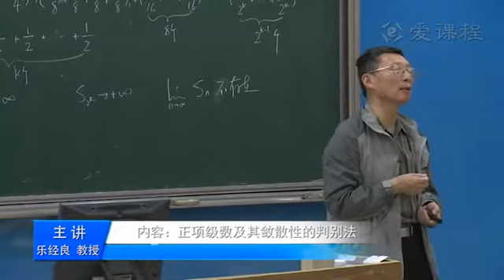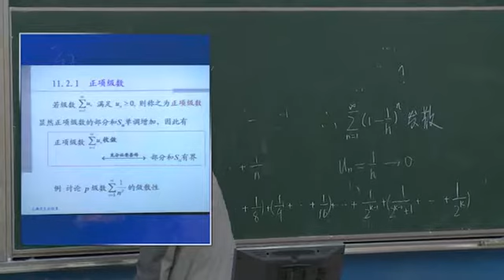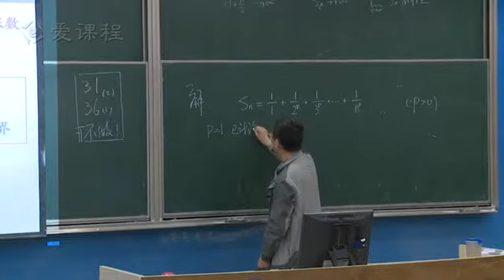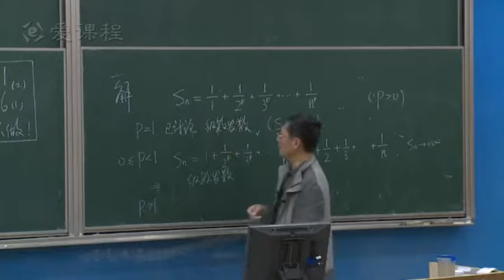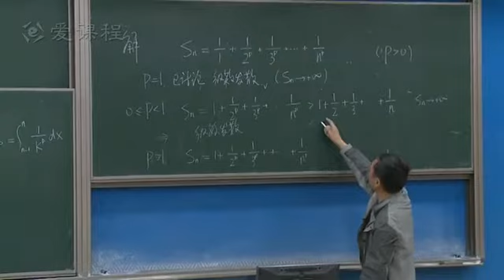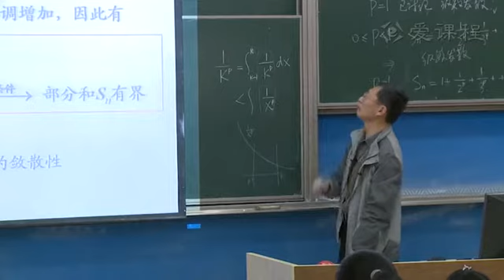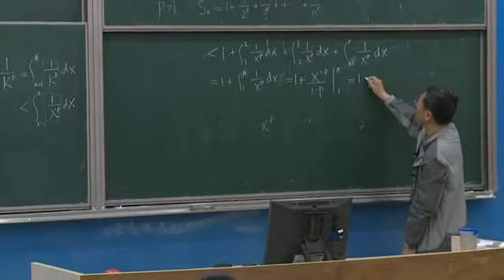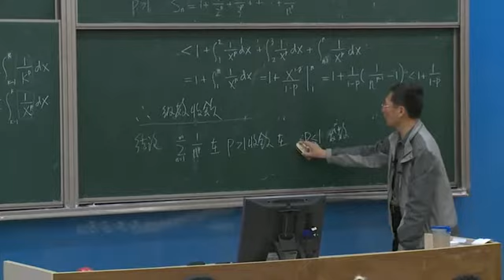正项级数及其敛散性的判别法1